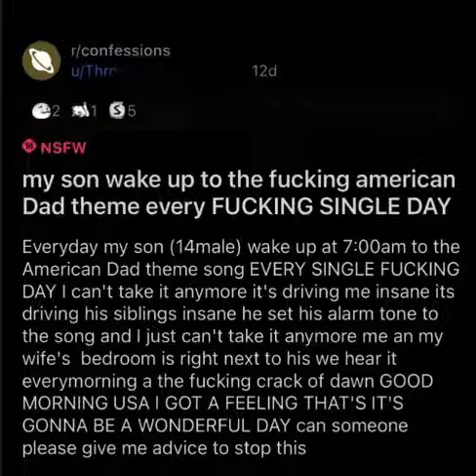every my son plays the american dad theme song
MICHEAL DONT LEAVE ME HERE